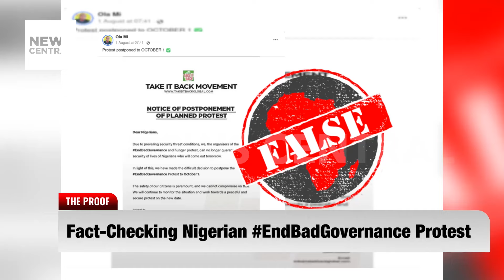EndBadGovernanceProtest: Peter Obi Myth Busted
Welcome to "The Proof," powered by Africa Check and hosted by Dashen Usman. In today’s episode, we scrutinise the myths surrounding the EndBadGovernance protests that began on August 1. We clarify misleading claims about the protest's start date, debunk false reports involving Peter Obi, and address the viral video of alleged police station arson. We also examine whether disinformation and foreign influence played a role in the unrest. Join us as we reveal the facts and uncover the truth behind the headlines. Watch now for a comprehensive breakdown of the misinformation surrounding these pivotal demonstrations.